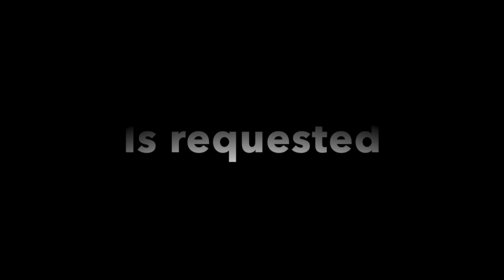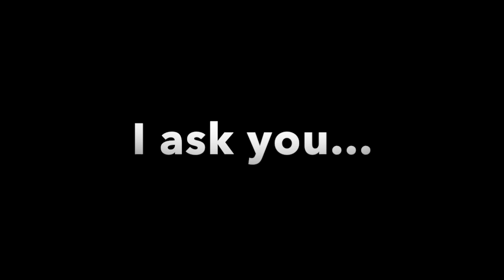Dylan Rodrigues, will you be my groomsmen?